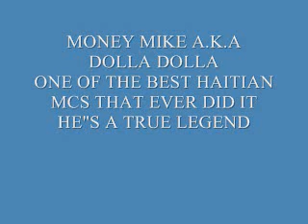J'EN AI MARRE BY MONEY MIKE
[Money Mike] (Moonlight)
Yo si j'avais un souhait serait le suivant
D'éliminer la jalousie, l'envie
L'hypocrisie dans ce mouvement
Où les gens haïssent et traïssent pour un rien
Et ton meilleur copain veut te barrer le chemin
Personne ne veut que tu t'en sors
Ils prient pour que ton sort s'agrave (s'agrave)
Et que tu finis foutu comme un putain d'cadavre (cadavre)
Même dans mon cercueil je porterai mes recueils
Mon micro mon stylo et un sac rempli de feuille
De ...{inhaling}... (Mary Jane)
En cas que je m'ennuie la-bas
Je laisserai mes pas
Pour que le monde se souvienne de moi
(Comme Tupac Shakur)
La vie d'artiste est très dure
On se donne à fond
Et à la sueur d'nos fronts
D'autres s'enrichissent c sûr
Et j'ai là la preuve
Combien d'artistes connus ont reçu
Le dû de leurs oeuvres? Pas un (pas un)
Ces vers sont pour Theodore Beaubrun
Ti Manno, Ti Kit yo et tous les autres défunts
(Shilè Simon)

Faut avoir du cran pour survivre dans ce métier

[Money Mike]
A chaque vers à chaque prose
Que je pause une question se pause
(Est-ce que j'aurai une vie en rose)
Ou seulement des roses?
Comme fleurs sur ma pierre tombale, la vie est banale
Je reste prudent pour pas être dévoré par ces chacals
Grand mangeurs, producteurs voleurs
Qui nous volent nos paroles nos rêves
Et nos droits d'auteur
Violation, exploitation à cent pour cent
C'est plus une affaire de talent
Mais plutot d'argent et c marrant
Comme les MCs font la bassesse
Embrassent les fesses
Du lead au mac(?) qui a nos frais
Pour de grosses caisses
Tant de stresse tant de nuit blanche
(A force de .)
Mon stylo bosse même le dimanche
C ca ma vie je sacrifie pour ma musique
Pas pour du fric et pour l'amour de mon public
Je vis au jour le jour espérant qu'un jour viendra
Où on fait ce qui m'revient soit mien. J'ai bossé pour ça

[Money Mike]
Rappeur militant douze ans dans ce bizness, quelle tristesse
Un rap star qui roule en autocar sans un dollar au caisse
Sans caisse sans gonzesse sans de beaux fringues
C dingue des nègs veulent me butter
(Attention il sort son flingue)
Eh yo pourtant si seulement ils savaient ce que c'est
D'avoir du succes du respect sans le cash monnaie
Je suis l'exemple vivant d'artistes sans encadrement
Utilisés, abusés, fauchés (mais bourés d'talent)
Marre de jouer au pute qui se fait baiser par des brutes
Et brouiller par ce mako que j'recrute
Le monde saura ce que beaucoup d'rappeurs disent pas
Bling devant les cameras et vivent dans des trous à rat
C ca l'showbiz seul les vrais MCs l'disent
How it is dans ce biz, how it is dans le West Indies
Car la réalité n'est pas souvent c'que tu vois
Je cri sur les toits ce que les boufons pensent tout bas

[Money Mike] (Moonlight)
C ca ma vie je m'sacrifie pour ma musique
Pas pour du fric mais pour l'amour de mon public
C ca ma vie je m'sacrifie pour ma musique (Some day everything's gonna be ok)
Pas pour du fric mais pour l'amour de mon public (Some day everything's gonna be ok)
Grand mangeurs, producteurs voleurs (Some day everything's gonna be ok)
Qui nous ôtent nos paroles nos rêves et nos droits d'auteur (Some day everything's gonna be ok)
Cette chanson represente la douleur de mon coeur

[Moonlight]
Some day everything's gonna be ok (Some day one day)
Some day everything's gonna be ok (One day some day)
Some day everything's gonna be ok (Some day)
Some day everything's gonna be ok